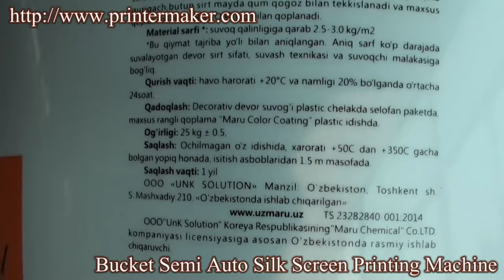Bucket 2 Color Semi Auto Screen Printing Machine,Silk Screen Printing Machine For Bucket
Bucket Screen Printer
Specifications:
1:Max.printing size:φ330x350mm
2:Max.Frame Size:1180*380mm
3:Machine size(LxWxH):1730x1250x1730mm
4:Net Weight:290kg
5:Air Pressure(bar):5-7
6:Power: 220V/50Hz　110V/60HZ, 60W
7.Max product arc length:1170mm
8.Max printing speed:800Pcs/Hr
9.Packing size: 186*105*190CM(LxWxH)
10.Gross/Net weight:700kg/600kg
11.Volume Weight:745KG

Advantages:
1.Microprocessor controls each function with high automation and easy operation;
2.5 digit auto counter built in;
3.It has function of cylindrical printing and conical printing;
4.Auto ink scraping and flooding and worktable elevating make operation easy and ensure stable printing quality;
5.printing stroke and speed are adjustable to meet different printing requirements;
6.Auto balanced squeegee ensures equalized printing pressure;
7.Worktable can be adjustable up/down,left/right and rotated slightly. Screen frame can be finely adjusted forward/backward, left/right and up/down. Printing precision is high and adjustment easy;
8.Squeegee can be finely adjusted left/right.Substrate alignment is quick and precise;
9.Safety hood is equipped to meet European safety standard and ensure safety.
10. Pneumatic part of the installation of the German "FESTO" Parts,Separate adjustment speed.

Machine Fittings:
1. One frame,
2. One tool box,
3. 1 inch squeegee.
4. One fixture.